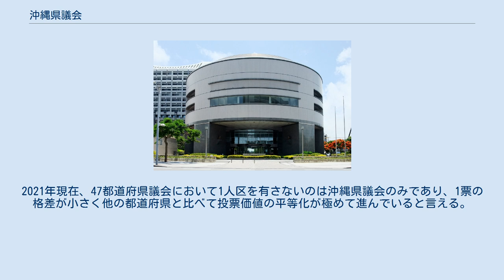沖縄県議会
沖縄県議会（おきなわけんぎかい）は、沖縄県に設置されている地方議会である。
 4年。
議会解散が実施されれば任期満了前であっても議員任期は終了する。
過去に任期満了前の解散が行われたことは無いが、第1回の県議選は沖縄の復帰に伴う特別措置に関する法律に基づいて1972年6月25日に行われており、東京都議会・茨城県議会（共に議会解散が原因）および岩手県議会・宮城県議会・福島県議会（いずれも東日本大震災にともなう直後の選挙の延期）と合わせて4年に1度の統一地方選挙に投開票が行われない都道府県議会議員選挙の一つとなっている。
 48。
第1回の県議選では44であったが、徐々に増加。
1984年に47となり、1991年に現行の48となった。
 中選挙区制を実施（2016年の県議選から小選挙区（1人区無し）。
 議会事務を担当する事務局が設置されている。
 1909年に沖縄県会が開設される。
 1945年には日本の施政下から外れたことによって沖縄県会は米軍政下で「沖縄議会」となる。
 米軍政期間中は「沖縄議会」から「沖縄民政議会」への改組を経て、1952年4月1日に琉球政府立法院となる。
 沖縄の本土復帰に伴い、日本国の都道府県議会たる沖縄県議会となった。
 仲井眞弘多が自公推薦で沖縄県知事に当選した2006年11月以降、自民党・公明党の両党は県政与党であり、かつ県議会では過半数を確保していた。
2008年6月8日の第10回沖縄県議会議員選挙の結果、与野党の勢力が逆転し、自民・公明は少数与党となった。
2012年6月10日の第11回沖縄県議会議員選挙でも、引き続き自民・公明は少数与党となった。
2014年11月16日の第12回沖縄県知事選挙で、社民・共産・社大・生活・新風会支持の翁長雄志が当選。
3党1会派は県政与党（生活の党と山本太郎となかまたちは沖縄県議会に議席を有さない）になり、自民・公明は下野。
ねじれ現象が解消された。
 2021年5月31日現在、てぃーだ平和ネット、共産、立憲おきなわ、南風の4会派が玉城県政の与党である。
 2016年の県議選は選挙区が変更され、「那覇市区（定数11）」が南部離島7町村（座間味村、渡嘉敷村、久米島町、粟国村、渡名喜村、北大東村、南大東村）と合区され「那覇市・南部離島区（定数11）」となり、「南城市区（定数1）」は南部離島7町村を除く島尻郡区と合区され「南城市・島尻郡区（定数4）」となった。
2021年現在、47都道府県議会において1人区を有さないのは沖縄県議会のみであり、1票の格差が小さく他の都道府県と比べて投票価値の平等化が極めて進んでいると言える。
 1票の格差は1.23倍である　　　　※2021/6/1現在